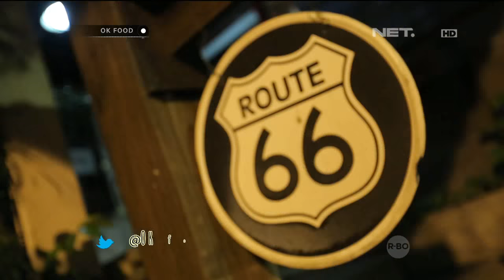OK FOOD Episode 6 - Carburator Springs, Dahar (Part 3/3)